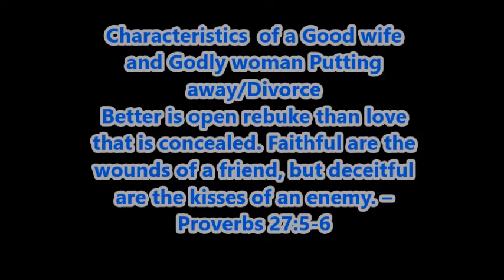) Characteristics of a God fearing Gody woman vs the Jezebel Spirit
(D.O.C.) Characteristics of a God fearing Gody woman vs the Jezebel Spirit

Watch Democracy Now! live 8-9am ET Monday through Friday via livestream

We do not offer legal advice.

WARNING: This channel contains scenes that some viewers may find disturbing and offensive.
1. I am an adult, being at least 18 years of age.
2. I am not accessing this material to use against the site operator or any person, whomsoever, in any conceivable manner.
3. I will not redistribute this material to anyone, nor will I permit any minor, or any other person who might find such material personally offensive, to see this material.
4. I subscribe to the principles of the First Amendment, which holds that free adult Americans, National, Sovereigns, people have the right to decide for themselves what they will read and view, without governmental interference.
5. . . . By watching the videos or reading or listening to this information you waiver any right to flag the content hereon and here in and agree to pay the owner $100, 00. U.S dollars for each time you flagged the channel or any video belonging to the owner.

Tazadaq/l is Not a member of any organization, or any group designed to over throw any public office or otherwise. This channel is for informational and education purpose only. If you find any of the content herein offensive it is not intentional do not watch or read the content hereon or herein if you think that you might find certain words, speech, photos, videos text offensive in nature. This media, text, photos are otherwise is a mere freedom of speech and expression and not intended to be of an offensive nature